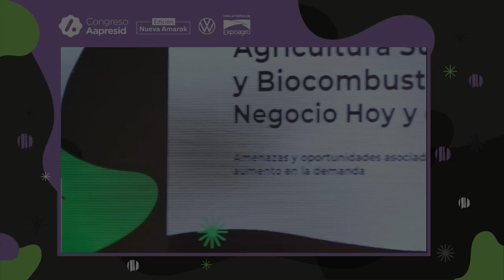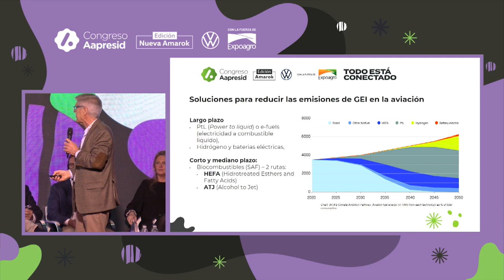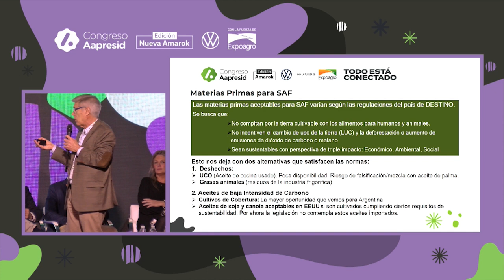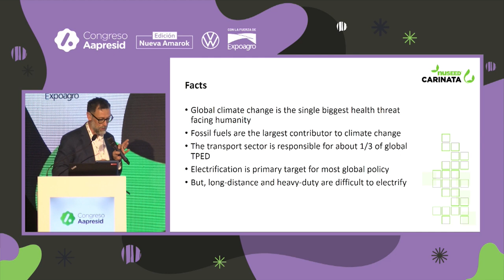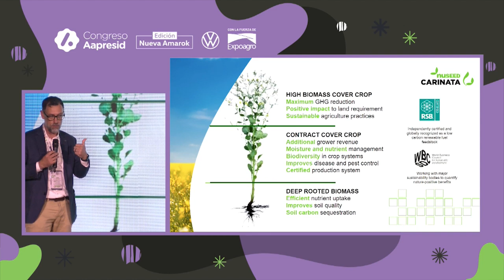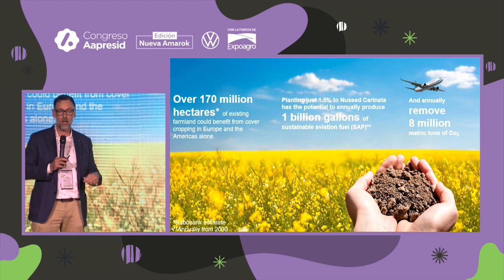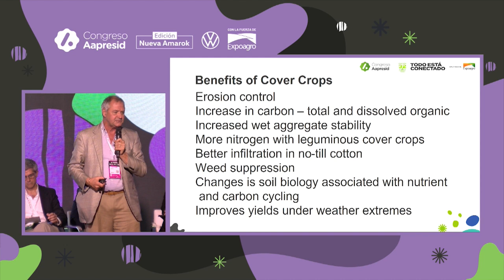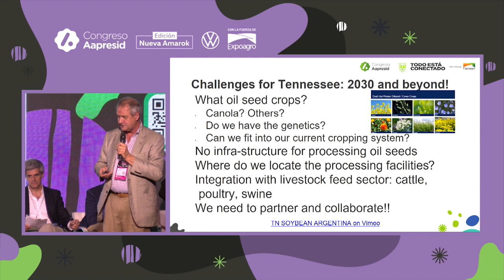Sustainable agriculture and biofuels: Business today and for the future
Disertaron:
Dan Lieberman (Nuseed)
Andrés Iolster (Consultor externo)
Verónica Geese (Secretaría de Energía de Santa Fe)
Forbes Walker (Universidad de Tennessee)

Dia 1 Congreso Aapresid 2024 - Audiotorio UPL

"Agricultura sustentable y biocombustibles: Negocio hoy y con futuro"